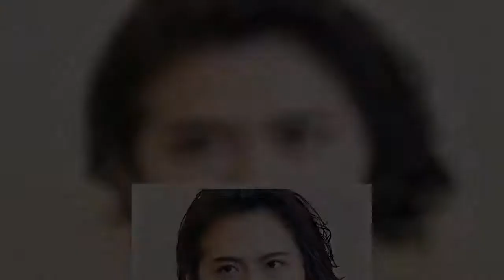１日開幕の歌舞伎座（東京・東銀座）の「十二月大歌舞伎」は、第１部「弥生の花浅草祭」で、尾上松也が片岡愛之助と共に、４役早替わりの舞踊を披露している。歌舞伎公演中断中はテレビで活躍した若手のホープが、年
１日開幕の歌舞伎座（東京・東銀座）の「十二月大歌舞伎」は、第１部「弥生の花浅草祭」で、尾上松也が片岡愛之助と共に、４役早替わりの舞踊を披露している。歌舞伎公演中断中はテレビで活躍した若手のホープが、年の締めくくりを華や
１日開幕の歌舞伎座（東京・東銀座）の「十二月大歌舞伎」は、第１部「弥生の花浅草祭」で、尾上松也が片岡愛之助と共に、４役早替わりの舞踊を披露している歌舞伎公演中断中はテレビで活躍した若手のホープが、年の締めくくりを華や